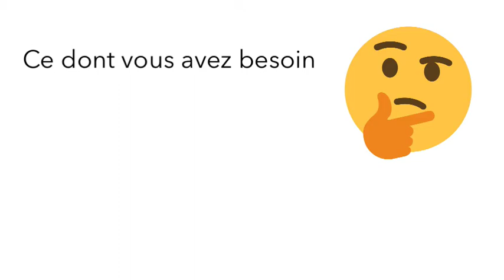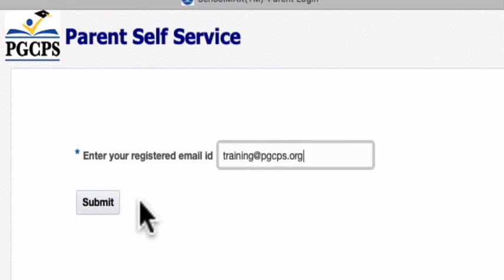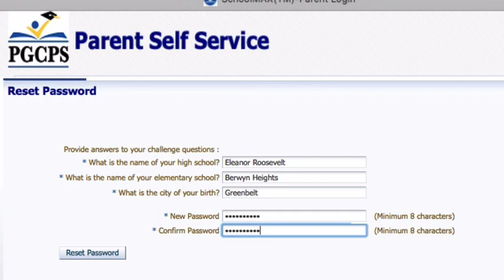Family Portal Reset Password French